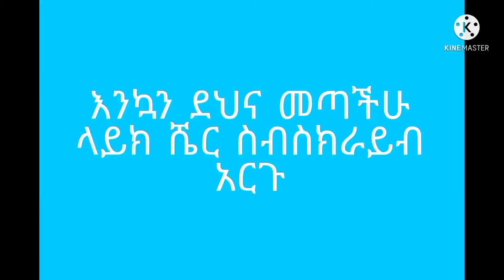የምስር ወጥ አሰራር bebi family26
@Abdi27483 bebifamily26 bebifamily26 bebi family26 ሹክ ልበላችሁ አለም ብርሀኑ ወለላ አሰፋ ፍቼ